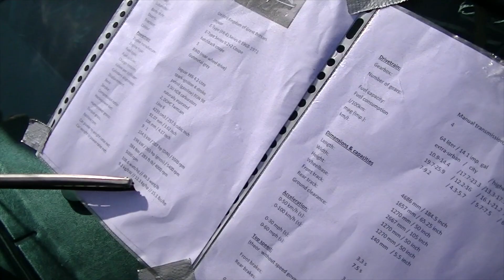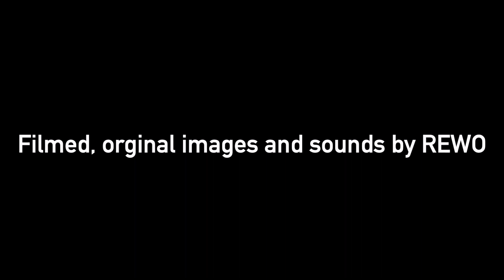Ferrari 308, Jaguar E Type Coupe, Mustang Convertible, MB 220 SE Convertible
Images from the Dutch Oldtimer Festival, held on Ocotber 1st, 2023